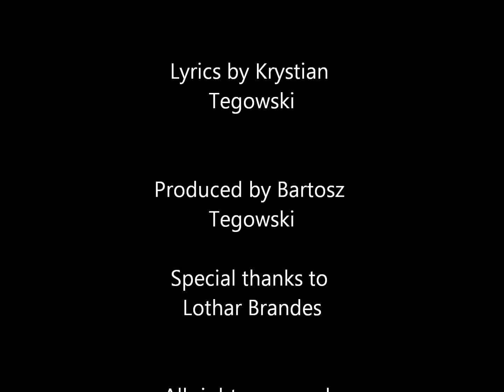Funk On 'Ur Radio - Eager Dupe Walking In A Drowse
We're proudly presenting you, our first part from the upcoming masterpiece !
 Eager Dupe Walking In A Drowse!!!

Special thanks to Lothar Brandes

Lyrics by Krystian Tegowski
Produced by Bartosz Tegowski